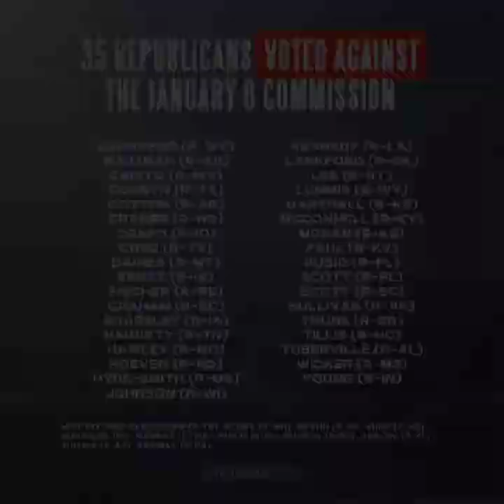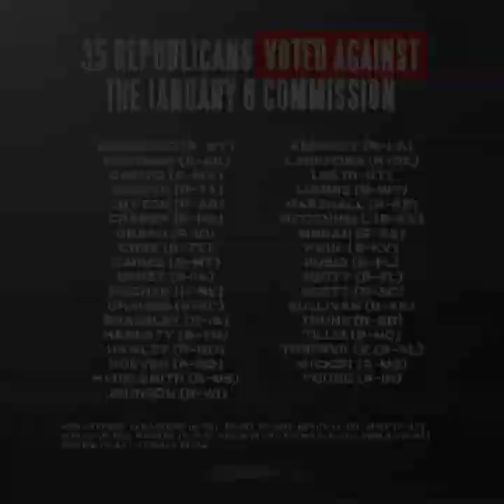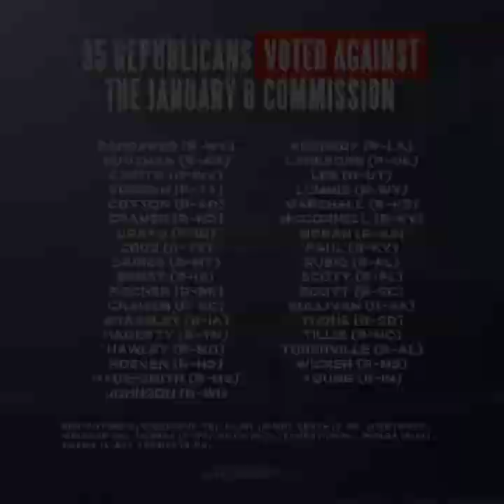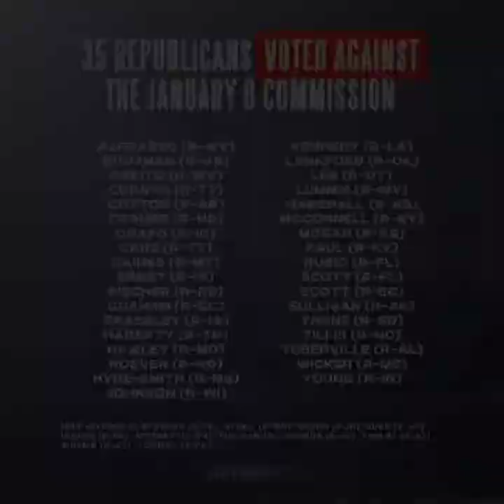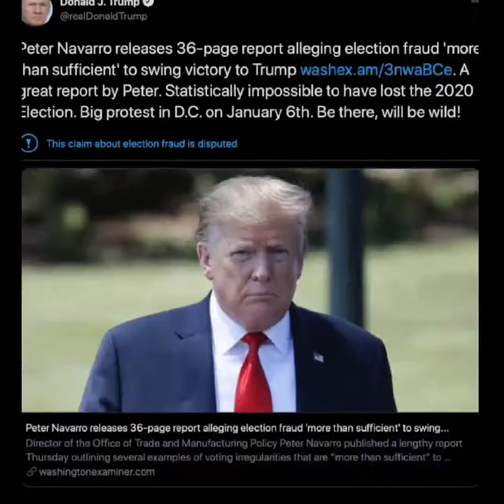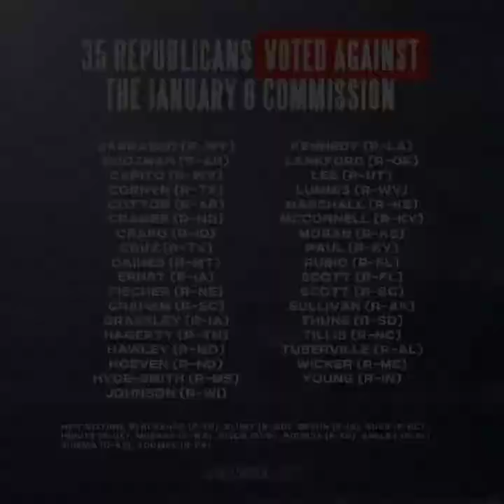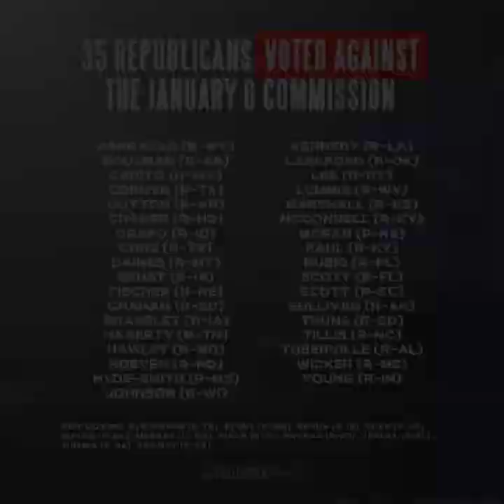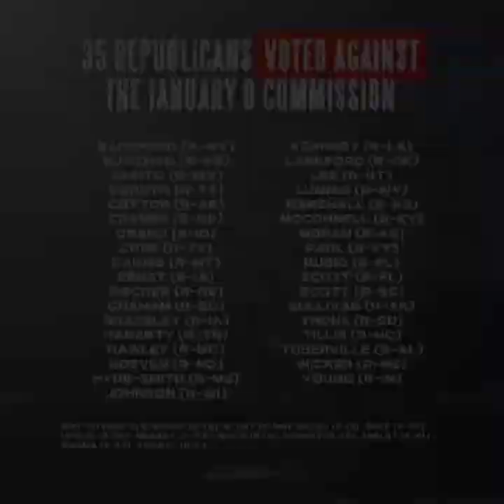35 Senate Republicans block January 6 commission. What's next for the democrats?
A crucial Senate vote on a bill to create an independent inquiry to investigate the deadly January 6 Capitol Hill riot failed Friday, falling short of the 10 Republican votes needed to advance and illustrating GOP efforts to move on from the insurrection that left five people dead and injured 140 police officers.
The vote was 54 to 35, showing the bill had a bipartisan majority of support with six Republicans voting with Democrats. However, the bill needed 60 votes to advance. The six GOP senators who backed the bill were: Mitt Romney of Utah, Susan Collins of Maine, Bill Cassidy of Louisiana, Rob Portman of Ohio, Lisa Murkowski of Alaska and Ben Sasse of Nebraska. Nine Republican senators and two Democrats didn't vote.